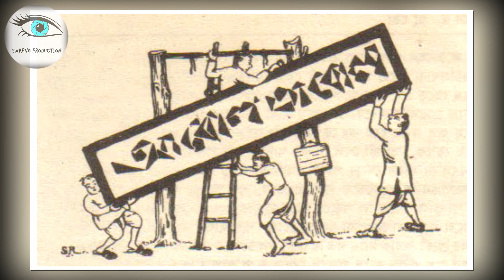Hingsuti || হিংসুটি || Sukumar Ray || Swapno Kathak || Bangla Choto Golpo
Contribution in literature :
Sukumar Ray delved into a unique genre of pure nonsense and gibberish, a pioneering work in Bengali literature with a few exceptions, work that was compared to Lewis Carrol's Alice in Wonderland. Amazing sense of humor, sharp power of observation and unfathomed wit merged with a profound command on selection of words produced a class of humor which was equally approachable by children as well as the grown ups. Satyajit Ray, in the preface of the first edition of the compilation of Sukumar Ray's complete works in his centenary year, Sukumar Sahitya Samagra, wrote:
"উপেন্দ্রকিশোরের সম্পাদনাকালে সন্দেশে প্রকাশিত সুকুমারের কয়েকটি রচনায় তাঁর সাহিত্যিক বৈশিষ্ট্যের স্পষ্ট ইঙ্গিত পাওয়া যায়। ১৯১৪ সালে বেরোল আবোল তাবোল শ্রেনীর প্রথম কবিতা "খিচুড়ি"। এই প্রথম সুকুমার সাহিত্যে উদ্ভট প্রানীর আবির্ভাব। এখানে প্রানীর সৃষ্টি হয়েছে ভাষার কারসাজিতে -
হাঁস ছিল সজারুও, (ব্যাকরণ মানিনা)
হয়ে গেল হাঁসজারু কেমনে তা জানিনা।
এই উদ্ভট সন্ধির নিযমেই সৃষ্টি হল বকচ্ছপ, মোরগরু,গিরগিটিয়া, সিংহরিণ, হাতিমি।
After his father's death in 1915, Sukumar had to take over responsibility of publication of "Sandesh", and his creativity reached its pinnacle. The 45 limericks in Abol Tabol and many other creations published in Sandesh still amuse the readers of all ages. He created many characters in his prose and poems. Kaath Buro, Tash Goru, Huko Mukho Hangla, Kumro Potash etc. were fictitious characters, though they were very close to our known world. He himself described his works as the product of Kheyal Ros (হঠাৎ ইচ্ছা;ঝোঁক/Wish; Whims; Freak; Fancy).

Audio Story – Hingsuti
Pen – Sukumar Ray
Voice – Rupkotha, Tamal, Chitralekha & Ranjan
Direction – Chitralekha Gayen
Sound & Edited By – Sreejit
Special Thanks – Arnab, Priyanka, Sukanya, Shreya, Satayeesha & Barsha.